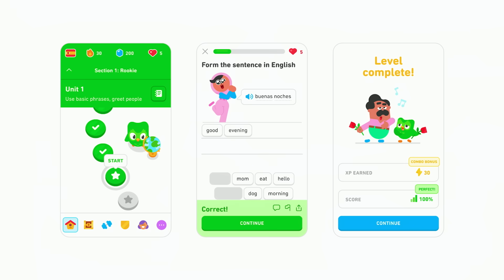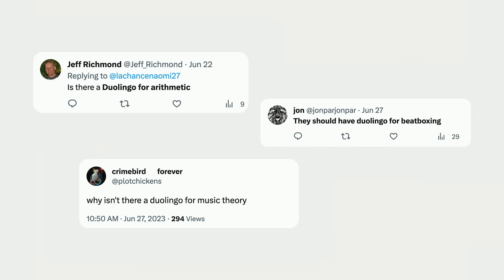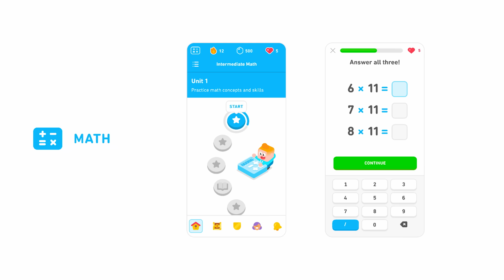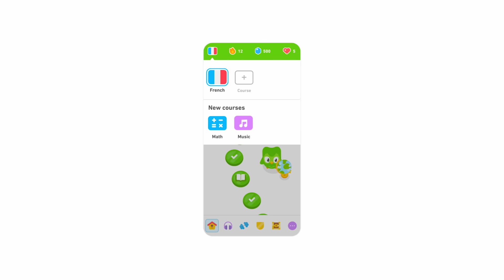New subjects coming to Duolingo - Learn more the Duolingo way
Duolingo is ready to teach you more. Known first for teaching languages, you can now learn more subjects in our learning app. Build real-world math skills – from calculating tips to personal finance – and sharpen your mental math, with our updated Math course, or dive into music lessons with our brand new Music course! - - - Presented as part of Duolingo Duocon 2023, a free global event at the intersection of language, learning, and technology
- Duolingo is the world's #1 way to learn a language. Ready to start learning?